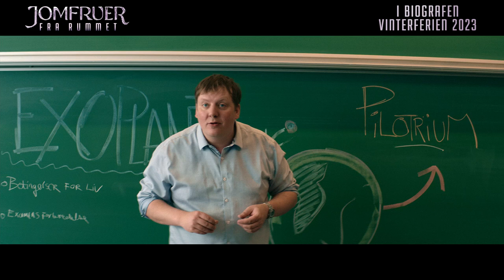Jomfruer Fra Rummet | Trailer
For de to outsidere Gustav og hans bedste ven Buller er gymnasietiden ved at være ovre. De to outsidere tænker på sex - og taler hele tiden om det. Gustav er håbløst forelsket i populære Barbara, som knap nok er klar over hans eksistens. Da et rumvæsen i skikkelse af en flot fyr ved navn Allan, pludselig dumper ned fra himlen og flytter ind hos Gustav ændres alt…

JOMFRUER FRA RUMMET er i biografen vinterferien 2023 🌟